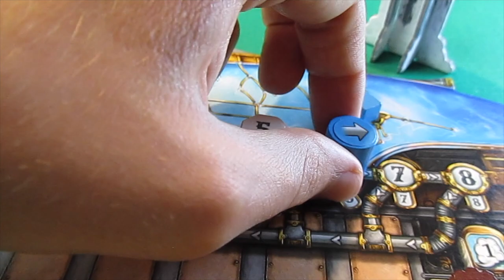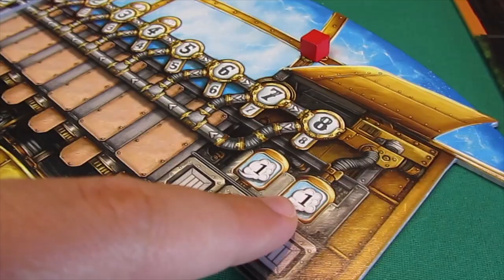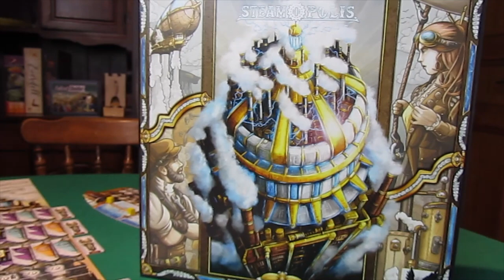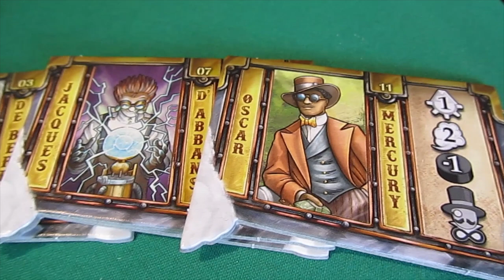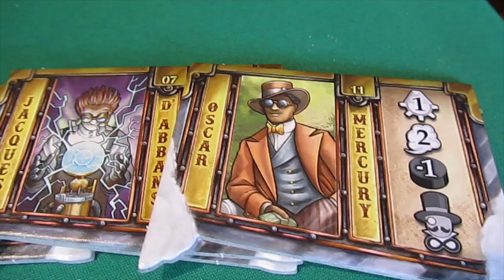Un Gioco STEAMPUNK per Soli ESPERTI | STEAMOPOLIS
Eccoci a vedere Steamopolis! Ve ne ho parlato da un bel po' di tempo, ma solo ora riesco a mostrarvelo approfonditamente.
Un gioco da tavolo ad ambientazione steampunk che, nonostante la sua complessità di meccaniche, riesce ad appassionare in virtù del senso di gratificazione che si ottiene nel migliorare la propria aeronave (o dirigibile).

Fatemi sapere nei commenti cosa ne pensate del gioco!